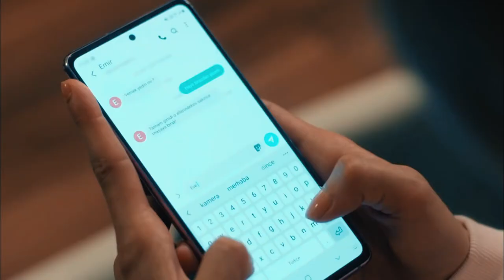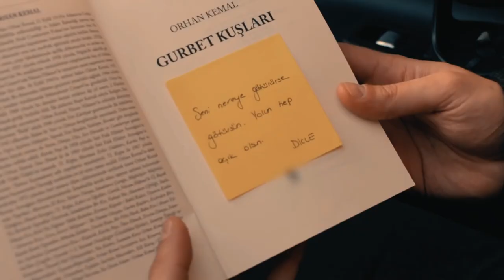Dicle & Emir (Menajerimi Ara) - karşılıksız aşk [unrequited love] I Let me down slowly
Menajerimi Ara videolarını VPN üzerinden görüntüleyebilirsiniz :)
İyi seyirler :)
Tv Serie: Menajerimi Ara (Call My Agent)
Song: Alec Benjamin - Let me down slowly
Personaggi: Dicle Ertem, Emir Bindal